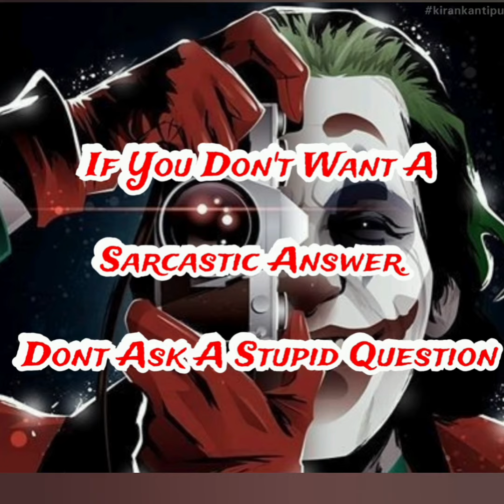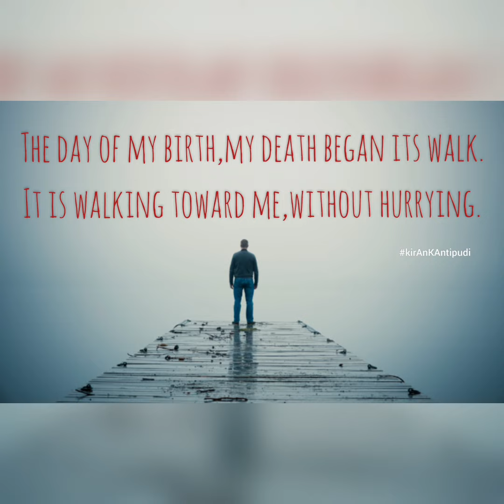The Power Of Attitude | Motivational Video | kiran kantipudi